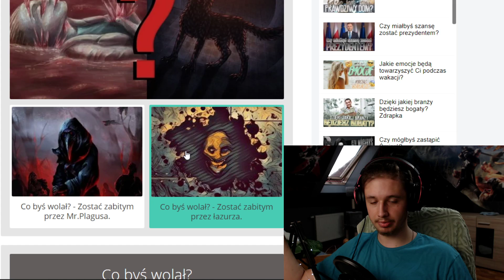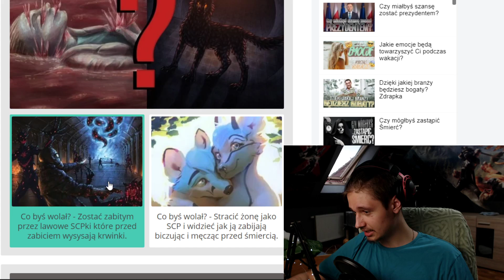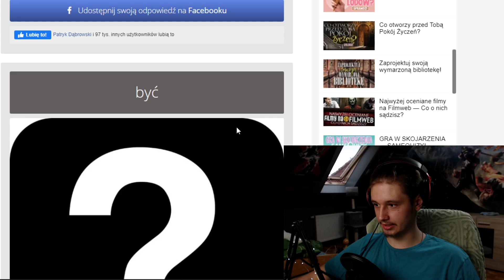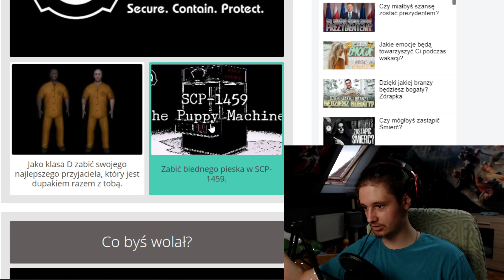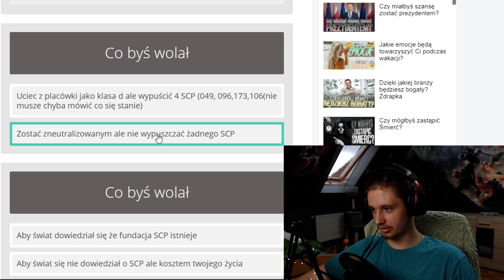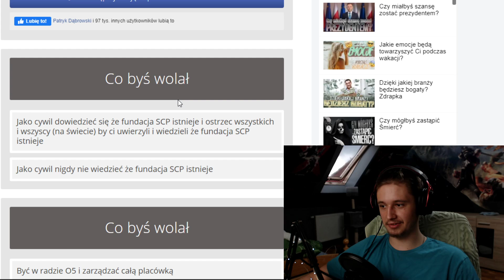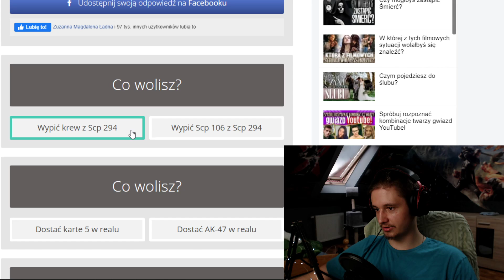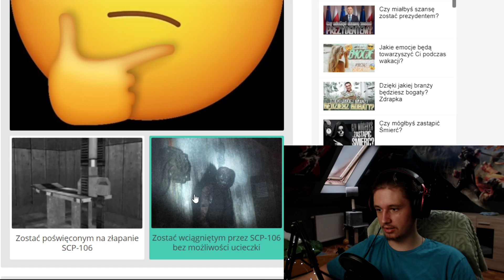WYMIAR ŁUZOWY CZY ZAMIANA W KRYSZTAŁ?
Rozwiń Opis!

ZAZNACZ DZWONECZEK! 🔔